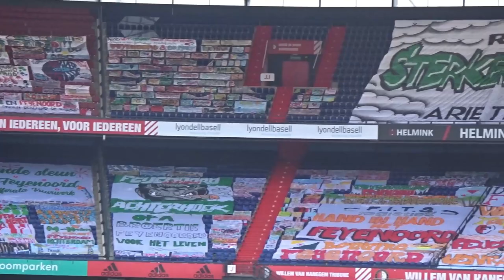Spandoeken in De Kuip!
Petje af voor het legioen! De Kuip hangt vol met spandoeken. Het bewijs dat Feyenoord meer is dan een voetbalclub!!